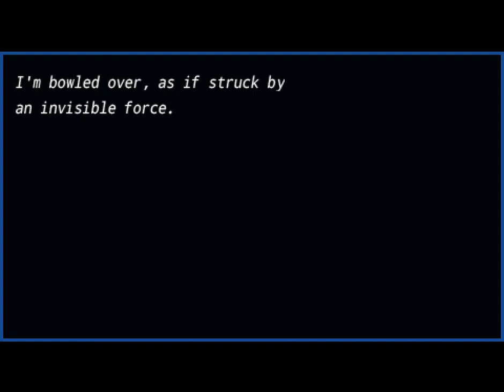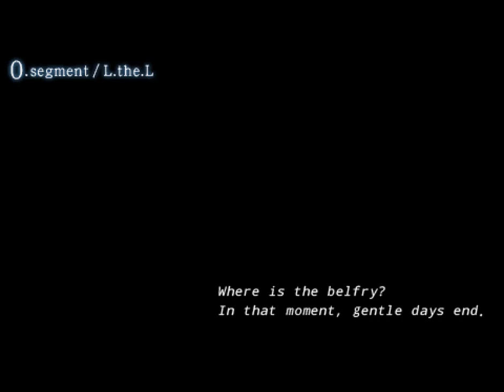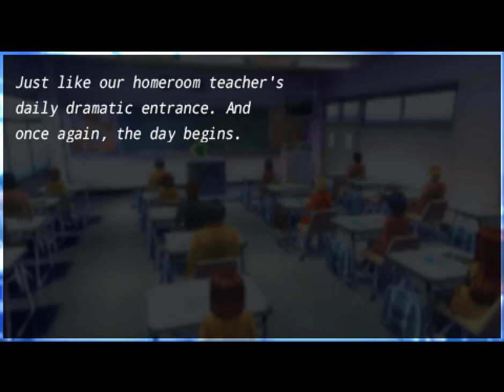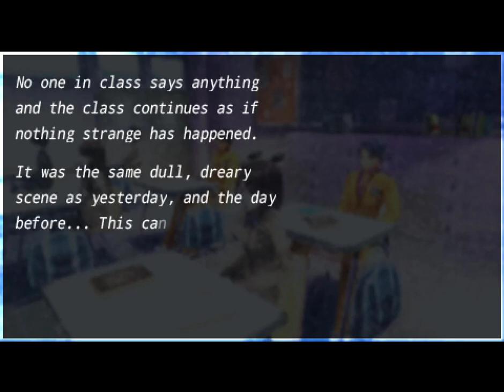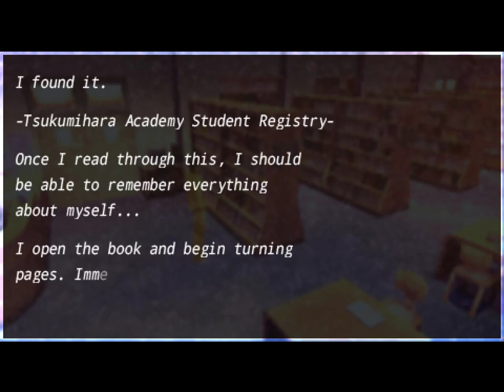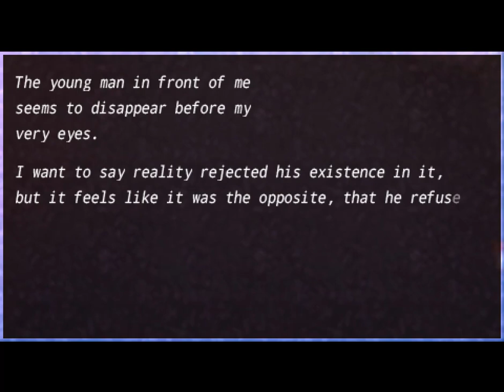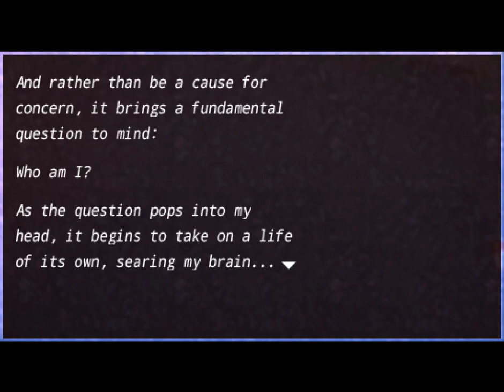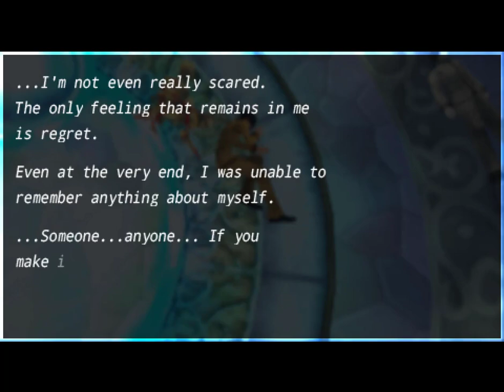Journey of Fate/Extra Episode 5 (S1)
Well besides the teacher killing students, things became odder and odder, as we get closer to the last day remaining.